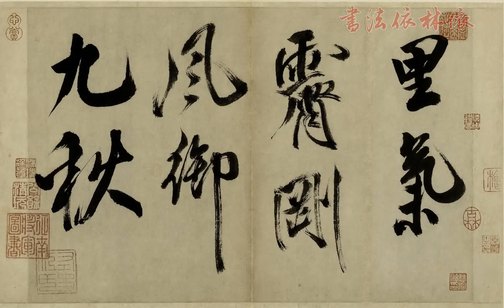【米芾MI FU】《多景樓詩帖》（00）〔Art Calligraphy 101書法依林依〕